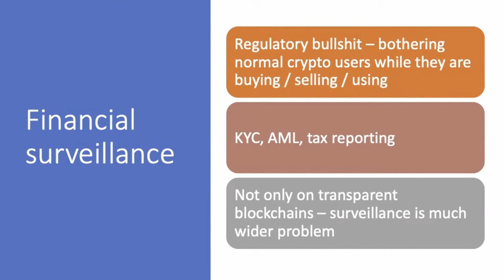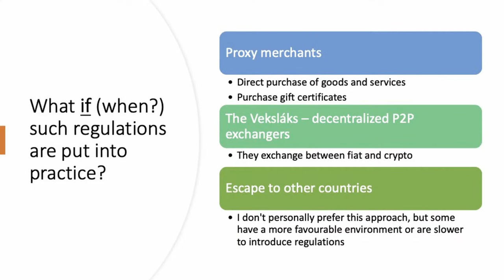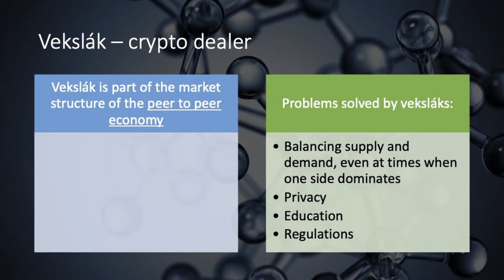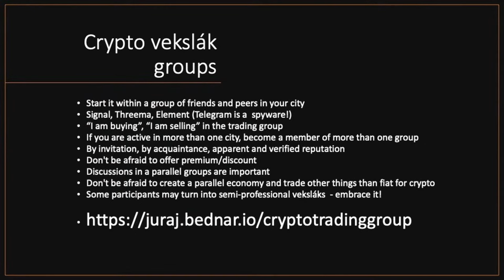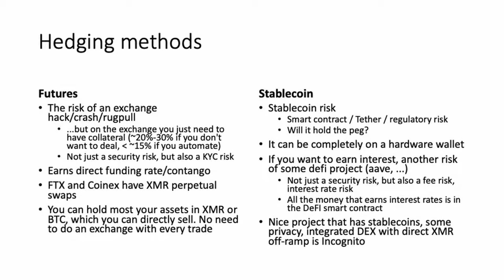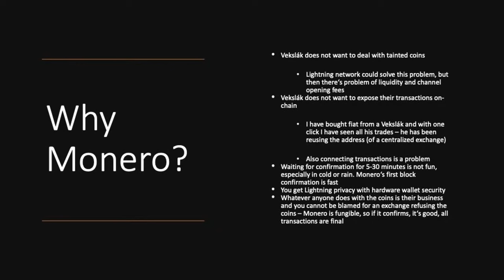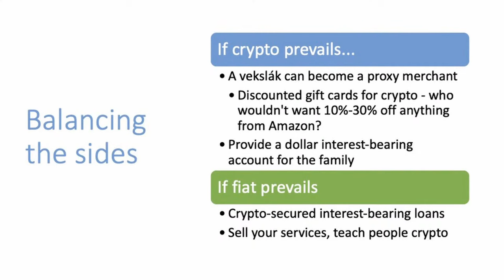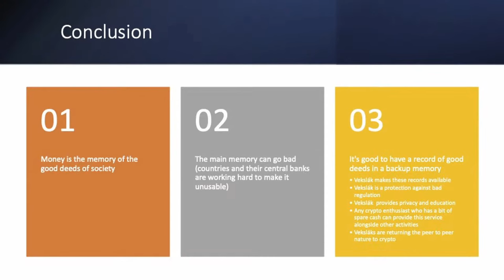How peer to peer over-the-counter dealers return crypto to its cypherpunk roots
In this episode, I take listeners on a deep dive into the world of peer-to-peer over-the-counter trading, referencing the historical veksláks of former Czechoslovakia. Delving into the mounting regulatory pressures faced by cryptocurrency users, I shed light on politically sensitive questions popping up even in ordinary transactions. Instead of lobbying, I put forward a peer-to-peer approach, underscoring the significance of proxy merchants and the revival of veksláks to facilitate transactions sans personal information disclosure.

I underline that to genuinely uphold privacy and sovereignty - two core values of cryptocurrencies like Monero and a basic value of cypherpunks - users need to focus on private and secure acquisition methods, not just transactional security. Taking inspiration from the structure of pot dealers, who operate effectively even in highly regulated spaces, I offer insights into how the same peer-to-peer structure can be beneficial for the crypto community.

For those keen on establishing their trading groups, I recommend secure messaging platforms. The episode also touches on the unique opportunities arising from demand and supply imbalances in crypto groups. I delve into hedging techniques with futures and stablecoins, highlighting their respective risks and rewards.

Throughout the episode, I stress the essential role of crypto as a societal backup memory of good deeds of society, and the pivotal role veksláks play in guarding against overreaching regulations.

Finally, I introduce listeners to valuable resources like the Vexl app and some recommended reading.